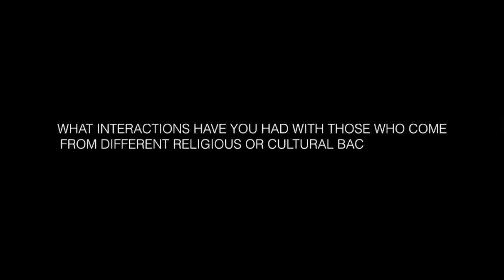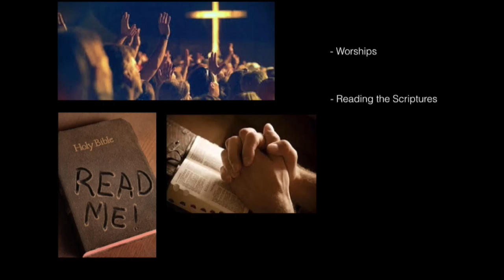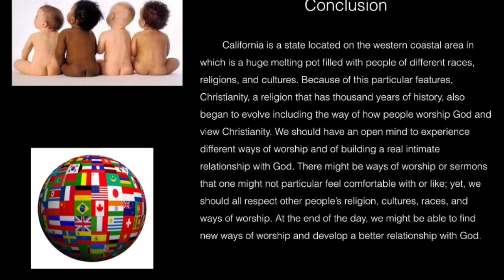Cal Poly California Pluralism Project Ka To Cheung Same Religion Different Culture